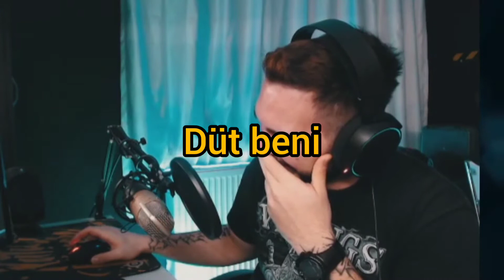Shade Doğaner Çıtak Twitch (Komik anlar) Part #1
instagram kirtasiyeciozelharekat shadeozelharekat